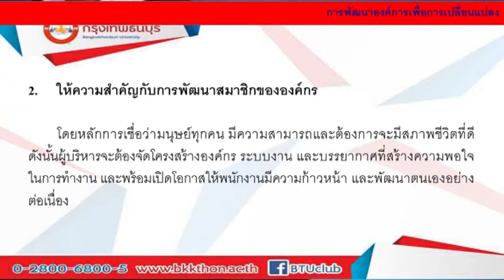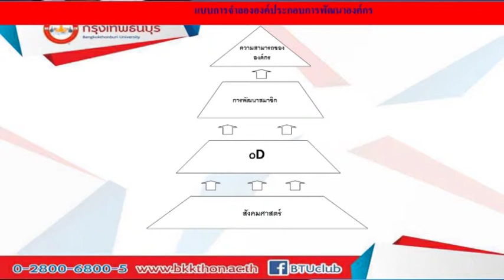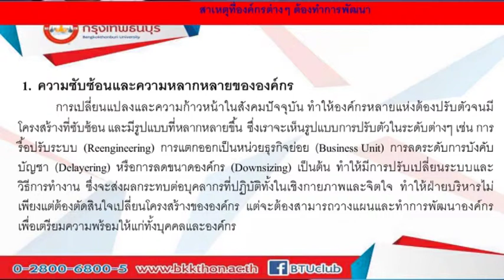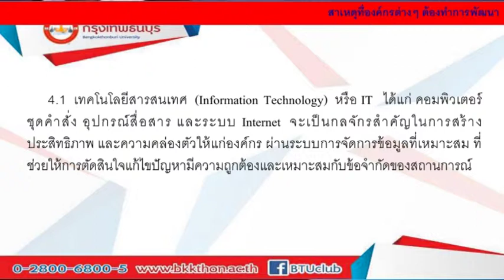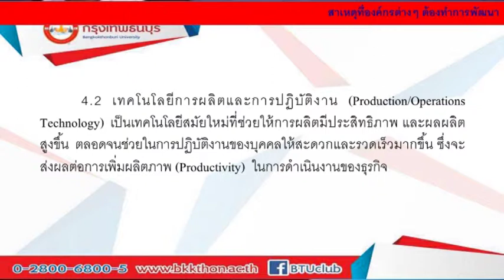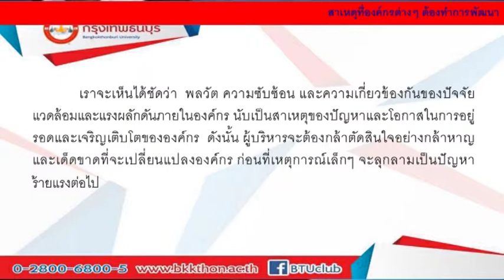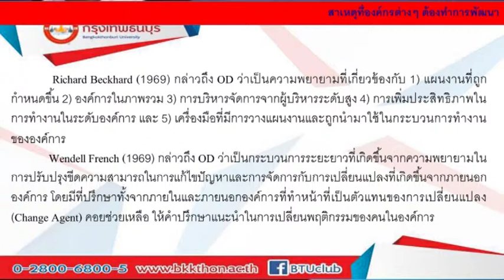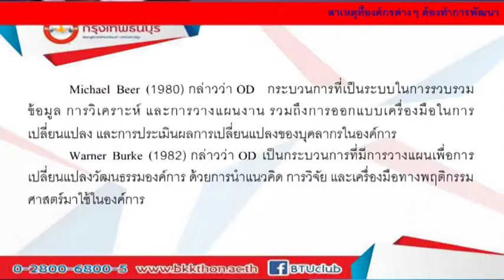MG307 การจัดการการเปลี่ยนแปลง หน่วยที่ 7 EP.1